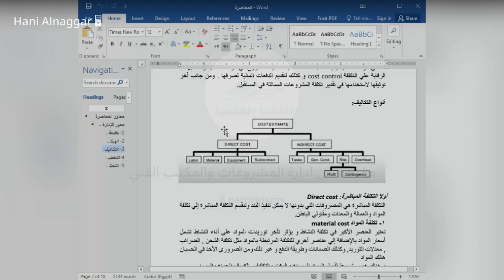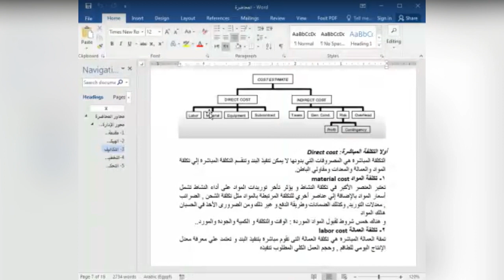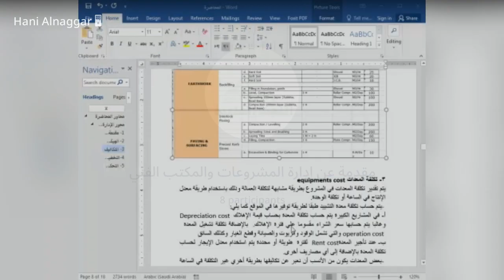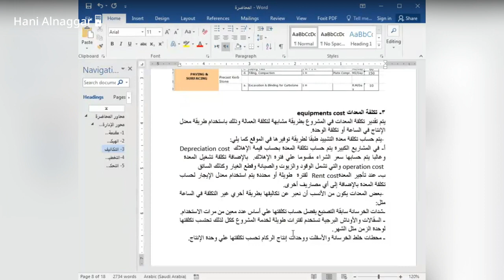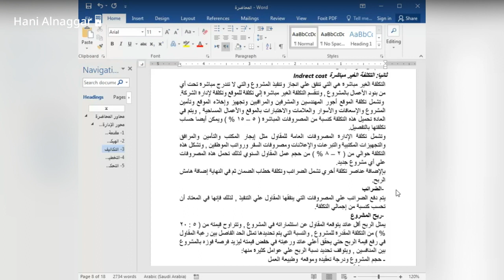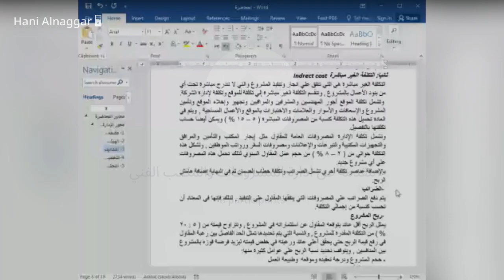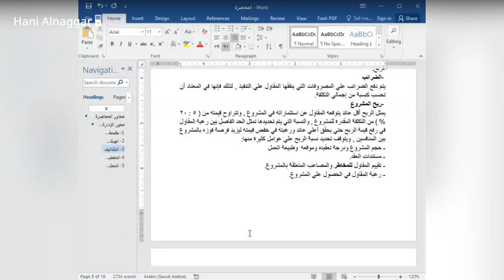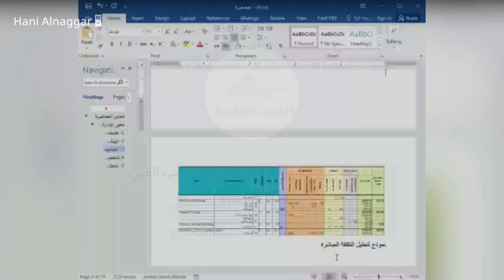مقدمة عن ادارة المشروعات 3